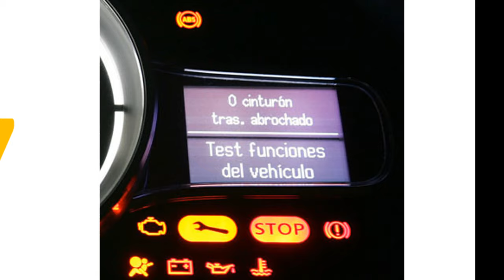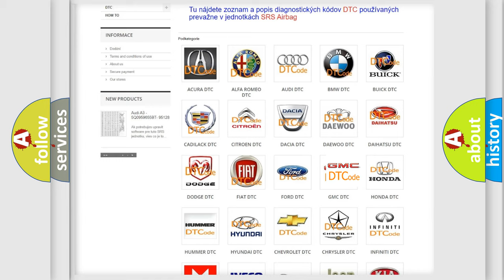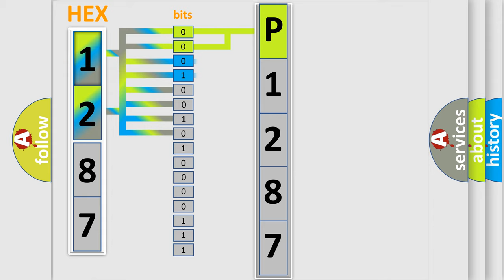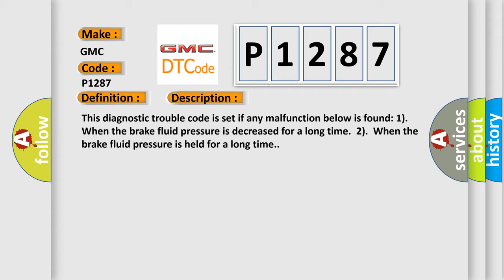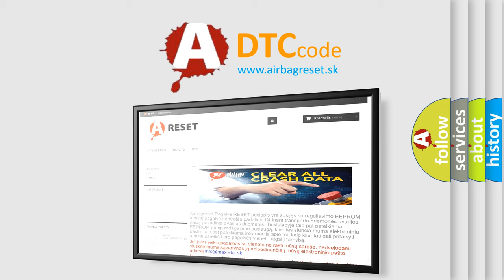DTC GMC P1287 Short Explanation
Contents:
0:21 Basic DTC analysis according to OBD2 protocol standard.
1:48 Insight into programming
2:58 A diagnostically understandable description of the Diagnostic Trouble Code
3:05 Basic error definition

Make:
GMC
Code:
P1287
Definition:
RR wheel speed sensor control phase time exceeded
Description:
This diagnostic trouble code is set if any malfunction below is found: 1).When the brake fluid pressure is decreased for a long time.2).When the brake fluid pressure is held for a long time.
Cause:
 Damaged wiring harness and connectors External noise interference Malfunction of wheel speed sensor ASC-ECU malfunction Excessive gap between the wheel speed sensor and the wheel speed detection encoder Adhesion of foreign materials on the wheel speed sensor Adhesion of foreign materials on the wheel speed detection encoder Wheel bearing malfunction Improper installation of the wheel speed sensor Deformation of the wheel speed detection encoder Disturbance of magnetization pattern for wheel speed detection encoder Missing teeth of the wheel speed detection encoder